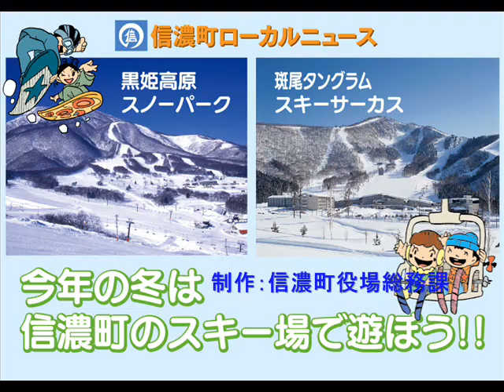黒姫高原スノーパークオープン｜信州・信濃町－広報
12月16日、20日のスキー場オープンを目前に控えた黒姫高原スノーパークで、関係 者出席のもと、スキー場安全祈願祭が執り行われました。